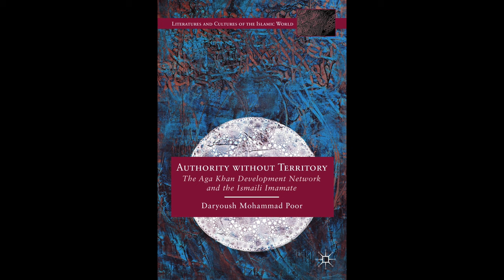Authority without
گفت‌وگو با تلويزيون فارسی اسماعيلی درباره‌ی کتاب «ولايت بدون سرزمین» نوشته‌ی داريوش محمدپور
ولایت بدون سرزمین - در گفت‌وگو با تلويزيون فارسی اسماعيلی - برنامه «باهم» - ۲۸ بهمن ۱۴۰۰
Authority without Territory; The Aga Khan Development Network and the Ismaili Imamat (Palgrave, 2014)
Daryoush Mohammad Poor